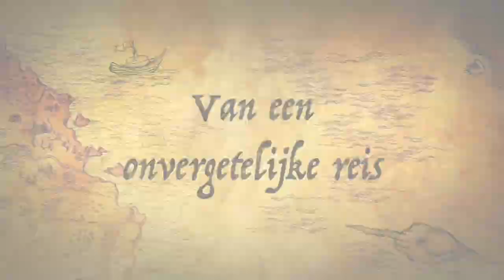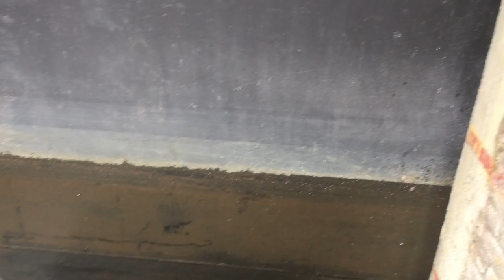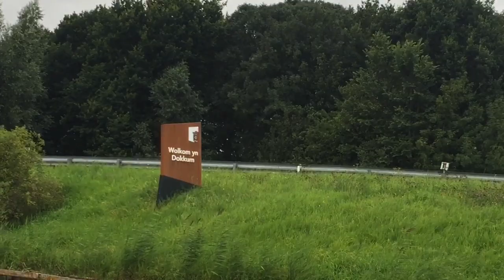Regen & hoge golven dag1 met vrienden op de boot